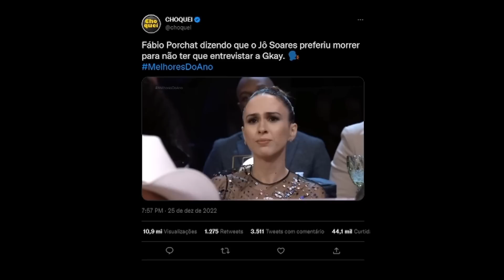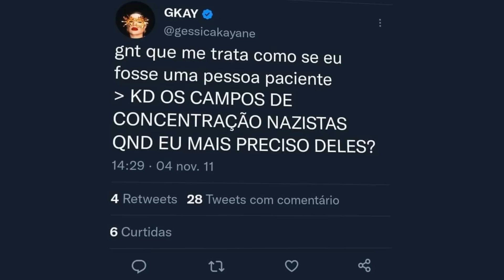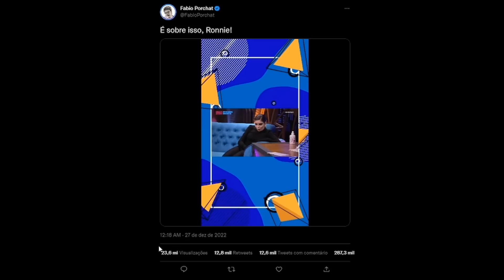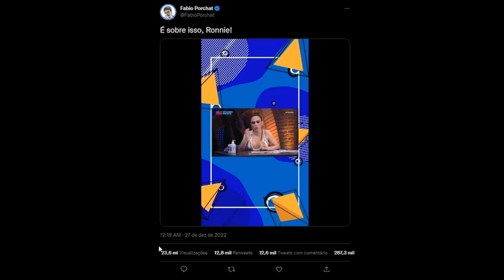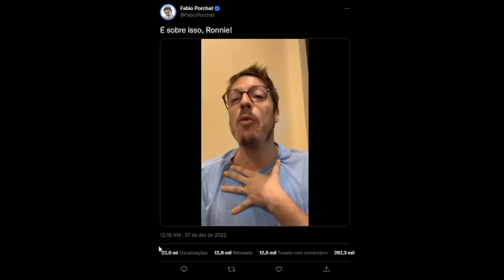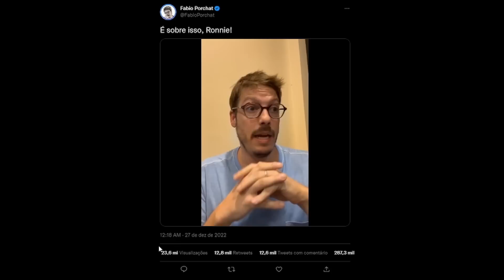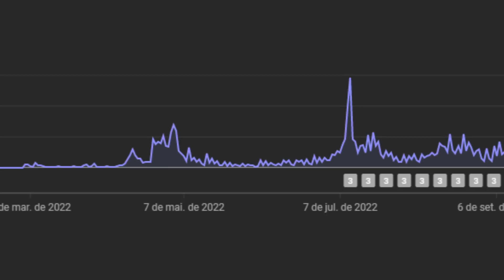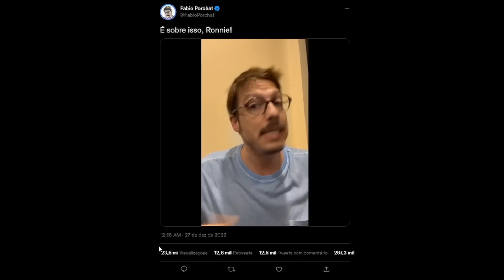A Gkay é tão chata, que quando ela morrer, quem vai descansar são as pessoas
A Gkay é tão chata, que se ela gritar numa caverna, nem o eco responde